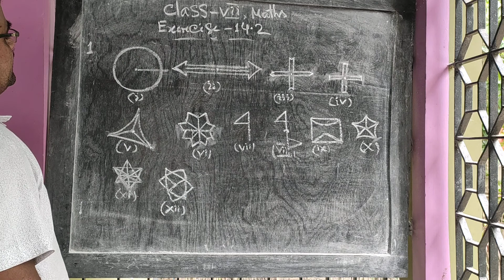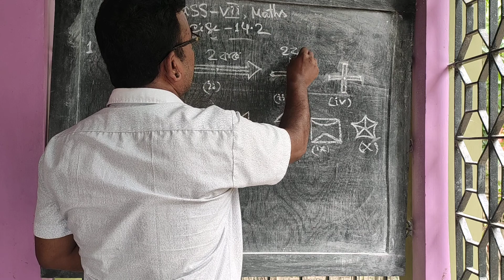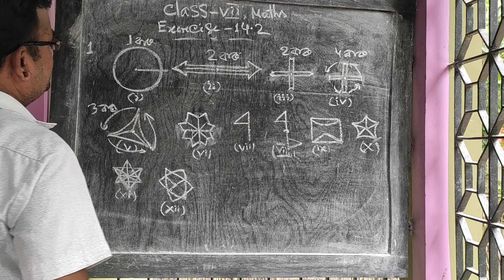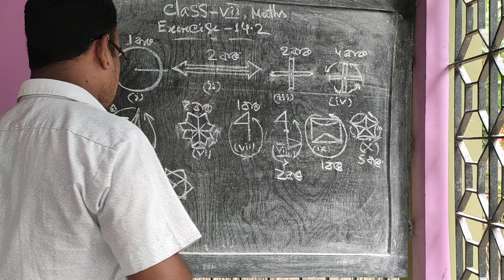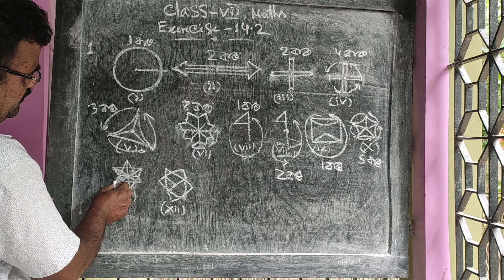Class VII Maths Exercise-14.2 Q.No.1 (Samamiti)